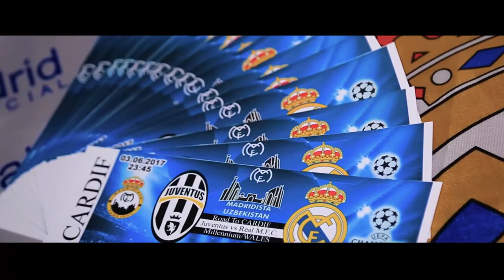Real Madrid 4:1 Yuventus o`yini Madridista Yangiyul fan klubi bilan!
3-iyun oqshomida bo`lib o`tgan Chempionlar ligasi finalini Madridista Yangiyul fan klubi a`zolarining barchalari bir bo`lishim finalni tomosha qilishdi va bu tarixiy lahzalarni fan klub adminstratorlari videoga muhirlashdi. Mana bugun Adminstratorlar tomonidan bu video triller butun dunyoga namoish etiladi. Ilhomjon

Ibragimov tomonidan joylandi!